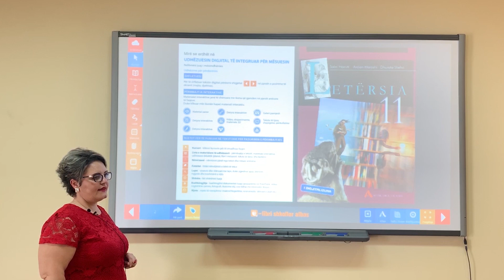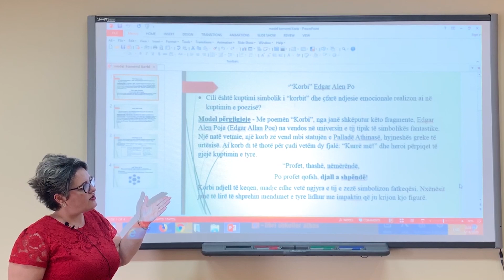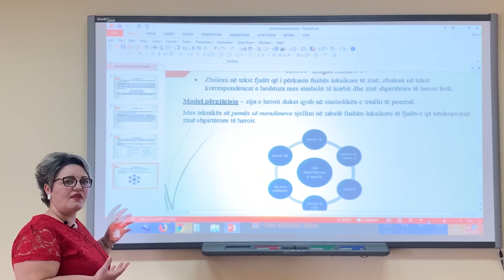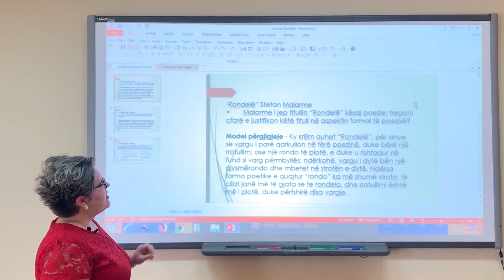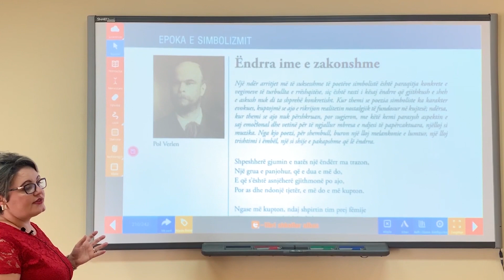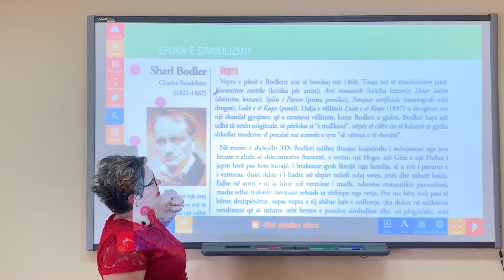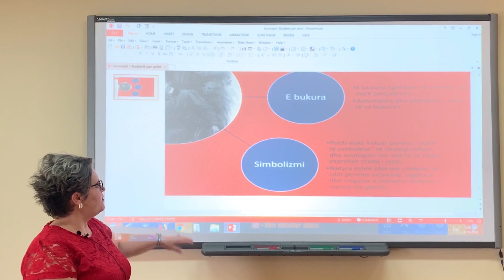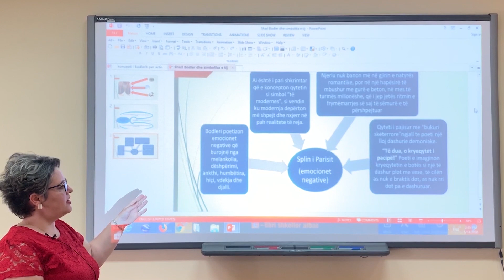Libri i digjitalizuar Letërsia 11, Lexim i komentuar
Lenda: Letërsia
Tema: Lexim i komentuar
Klasa: 11
Mesuese: Aleksandra Janaqi